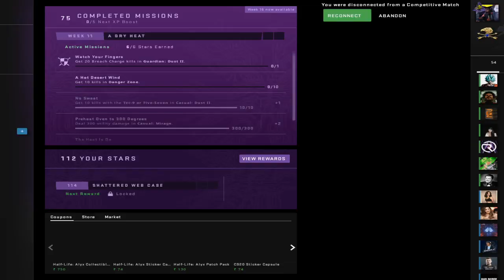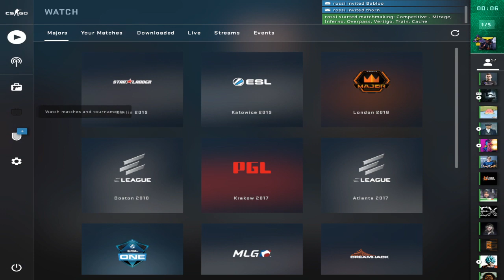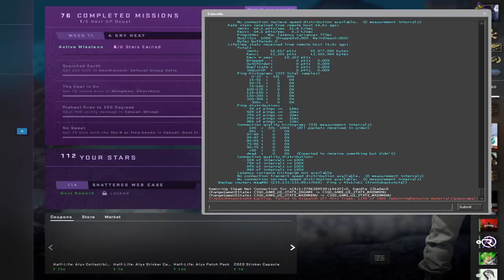Rossi Plays MM, Road To Global Elite stayhome stayinside CSGO INDIA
Hi there, and welcome to my stream!

I am a professional CS:GO player from India currently playing for BL4ZE esports alongisde:-

-superk1d
-cara

Ask me any question you'd like.

I speak Kannada, English and I understand a little bit of Hindi so shoot all the questions you'd like.

ACHIEVEMENTS

2018 :-

-ILG Finale[4th place]

2019 :-

1st Place - ILG India Season 3 Minors-Regionals(Bangalore)
1st Place - WESG 2019 South Asia Qualifiers
2nd Place - Taiwan Excellence Cup 2019
3-4th Place - ESL Fall Lan Finale 2019
3-4th Place - ESL Summer Finale 2019

2020 :-
5th-8th Place IEM Katowice Asia Open Qualifiers 2020
1st Place - ILG CUP Season 3
2nd Place - ESL Winter Lan Finale 2020

GEAR

Mouse : Zowie EC2-B Divina Edition
Mouse Pad : Zowie GSR - Large
Mouse Bungee : Zowie Bungee
Keyboard : HyperX Alloy FPS
Headphones : HyperX Cloud - Razer V2Pro Earbuds

PC CONFIG

-Monitor : Zowie @ 240Hz
-Processor : Interl(R) Core(TM) i7-9700K @3.60Hz (8CPUs)
-Cooler : UX200 ARGB CPU Cooler
-Ram : Corsair vengeance LPX 8GB DDR4 3000MHz C16 RAM
-SSD : Kingston 240GB
-HDD : Seagate New BarraCuda 1TB
-GPU : Galax RTX 2060 EX OC 6GB
-Cabinet : Corsair Carbide Spec-01 Red Cabinet
-PSU : TR2 S 550W PSU
-Fan : DeepCool XFan 120 Fan